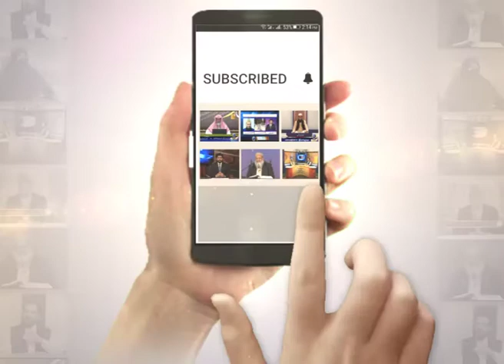Dars e Quran | Najeeb Ul Allah Tariq | EP13 | Paigham Tv Official